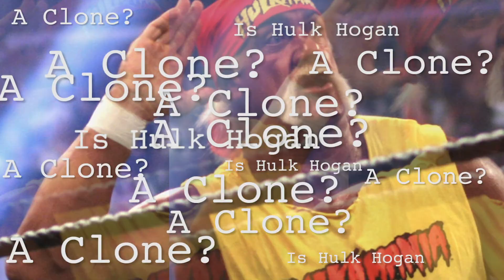Is Hulk Hogan A Clone?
!WIKI WHISTLES INVESTIGATES!

OUR MOTTO:
"If you think you know the truth, think again."

All media featured falls under the fair-use act.